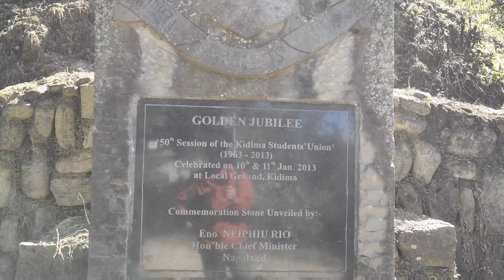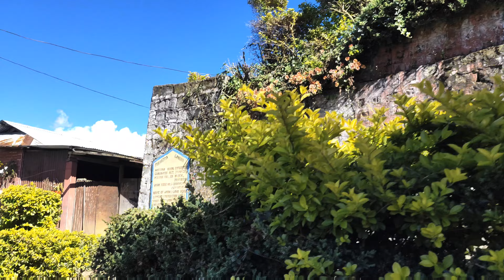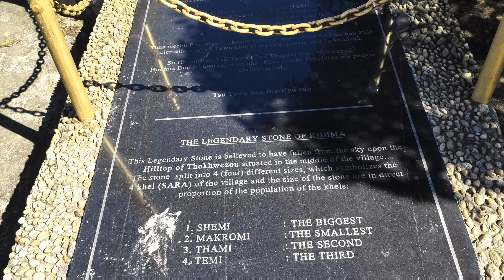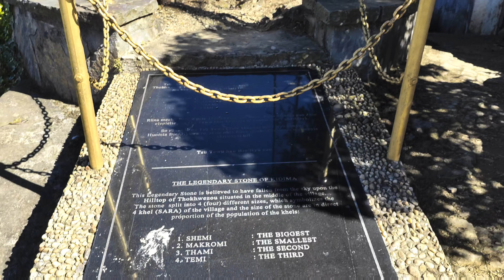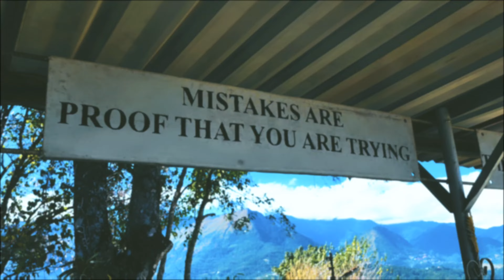First Time Exploring Kidima Village And It Blew Me Away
No copyright
Ross Lara - Night Rider